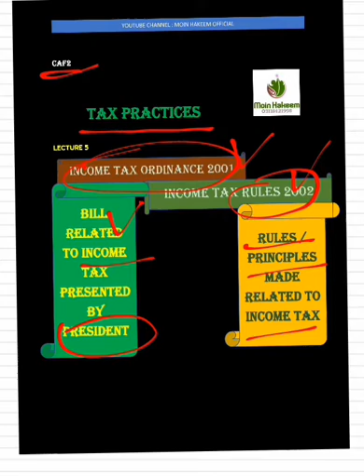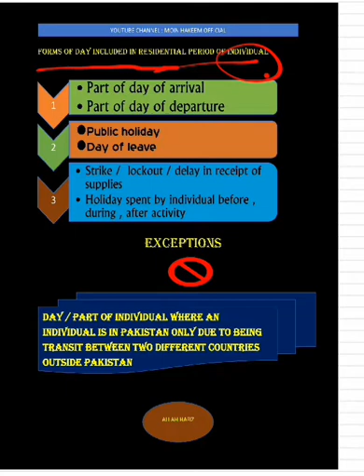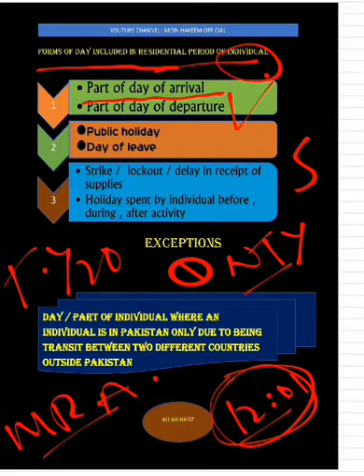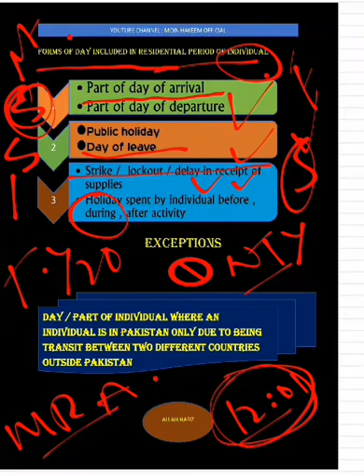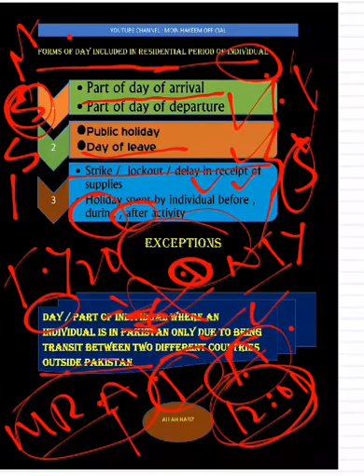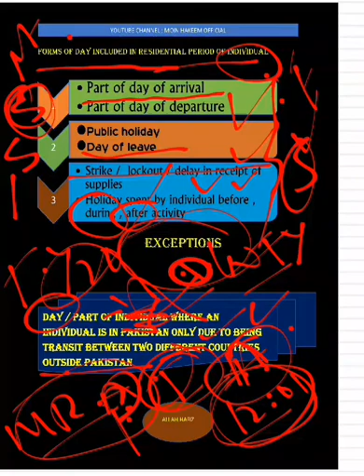CAF2 | Tax practices | lecture 5 | Income tax rules 2002 for resident individual | Moin Hakeem